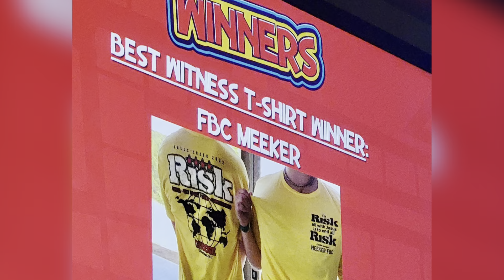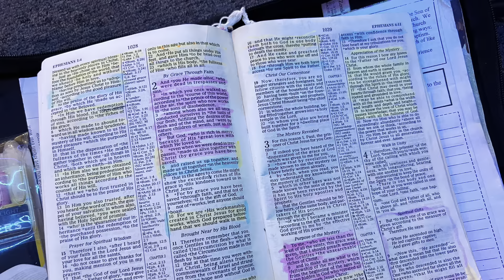Falls Creek 2022